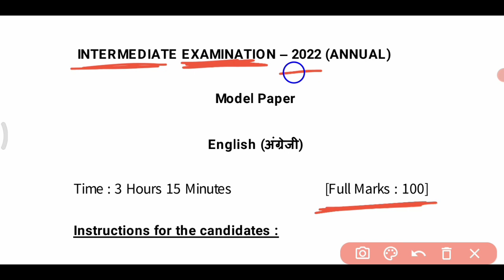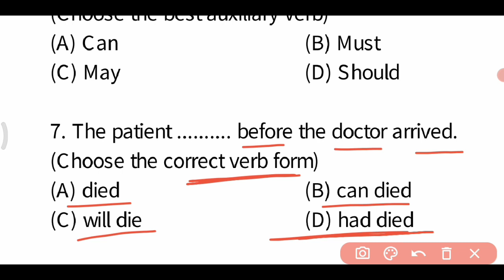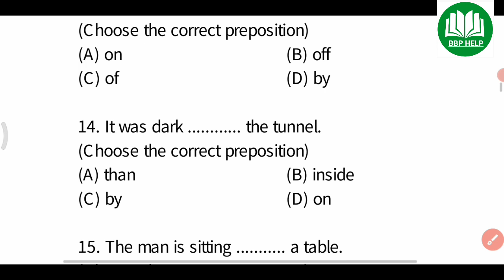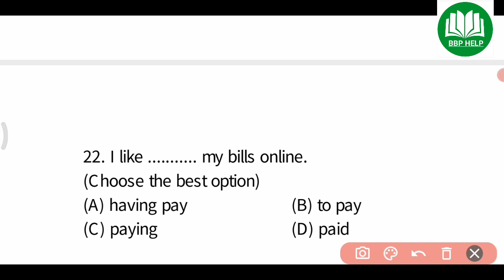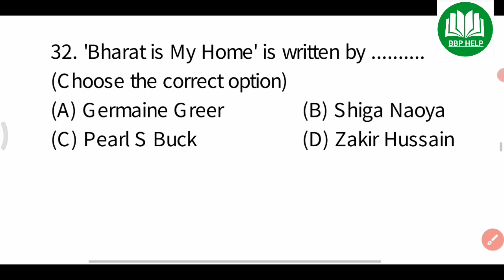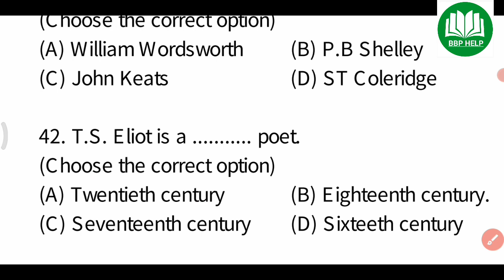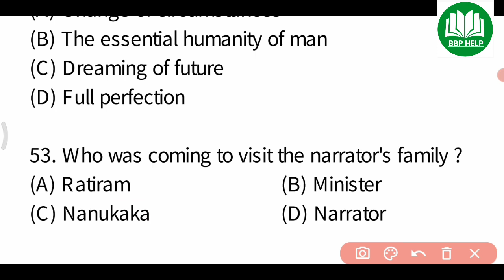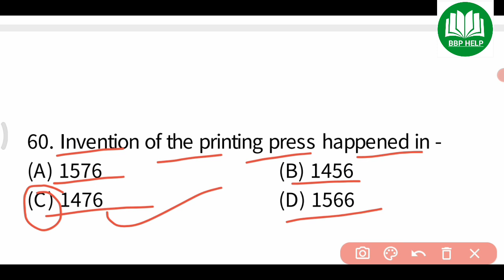12th Class English 100 Marks Model Paper (new pattern) 2022 English model paper 2022 class 12th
App link

◆Bihar Board english 100 marks model paper 2022 ( science commerce & Arts ) 12th hindi model paper bihar board (BSEB) Download